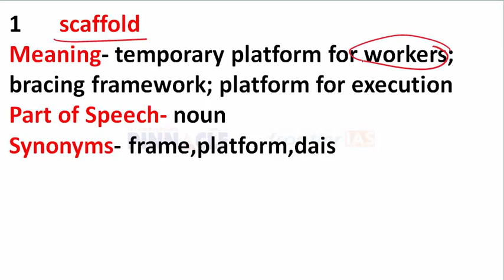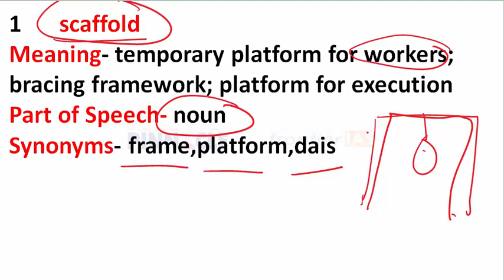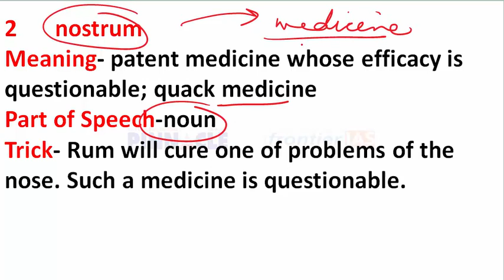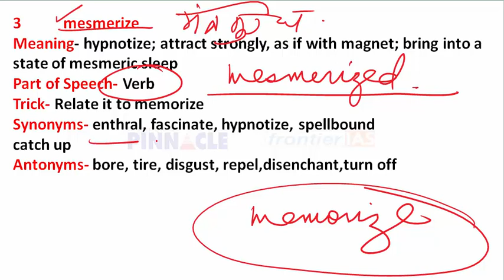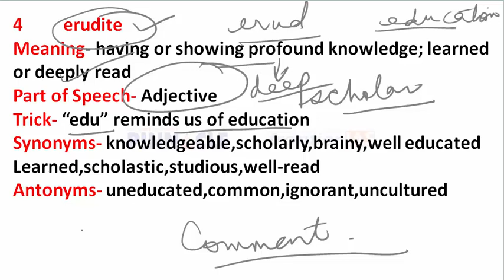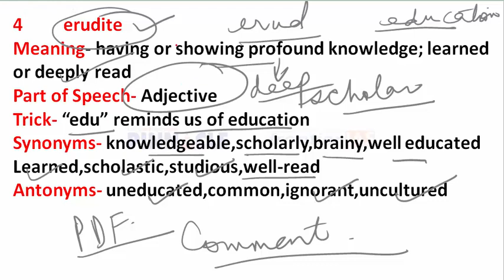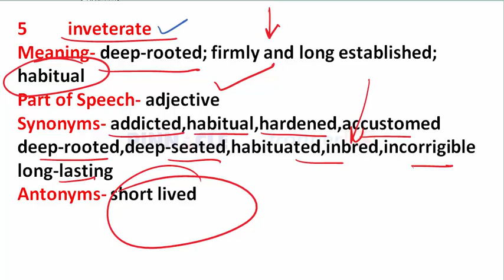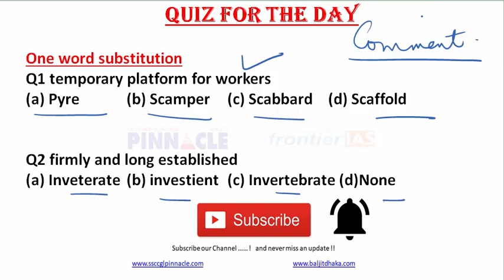11th अक्टूबर : वोकैबुलरी के मुश्किल शब्द आसान तरीके से हिंदी माध्यम में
75 days program for ssc cgl tier 1 : JobAssure Tier 1